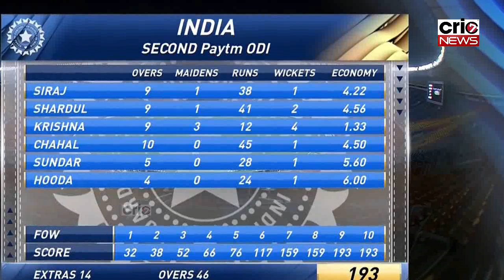इतने बजे शुरू होगा भारत वेस्टइंडीज तीसरा वनडे, इन 11 धाकड़ खिलाड़ियों के साथ मैदान पर उतरेगा भारत